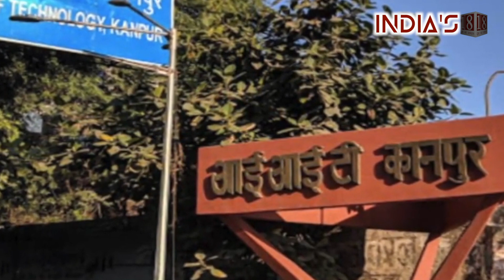Mild third wave of Covid likely to peak in January, February next year: IIT Kanpur prof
The researcher stated that there is no need to panic about the new variant but citizens must remain careful. In contrast to a South African research study, Manindra Agrawal said that Omicron does not seem to be bypassing natural immunity from Covid in any significant way.